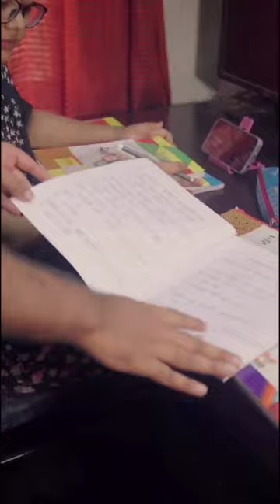HELLO HSC 25 ব্যাচ এর শিক্ষার্থীরা!? তোমরা কি ভর্তি হবে HSC 25 অনলাইন ব্যাচ কোর্সে? [ডিসকাউন্ট লিংক]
🔹 HSC 25 অনলাইন ব্যাচ (ফিজিক্স, কেমিস্ট্রি, ম্যাথ, বায়োলজি) 🔬🧪📐🧬
এসএসসি’র থেকে দ্বিগুনেরও বেশি অধ্যায় নিয়ে তৈরি এইচএসসি পরীক্ষার সিলেবাস।
এইচএসসি পরীক্ষায় কাঙ্খিত ভাল ফলাফল অর্জন করতে ১ম এবং ২য় পত্র দুটিতেই দরকার সমান প্রস্ততি.
উভয় পত্রে নিজের দখলই প্রমাণ করবে তোমার একশোতে একশো প্রস্ততি.

সঠিক পরিকল্পনা আর কার্যকরী রুটিনের সাথে চমৎকার ইন্টারেক্টিভ লাইভ ক্লাসের মাধ্যমে উভয় পত্রের প্রিপারেশন নিয়ে নাও টেন মিনিট স্কুলের HSC 2025 অনলাইন ব্যাচের সাথে. 📆📲💻🎓

📚শুধু ১ম পত্র (ফুল পেমেন্ট) 💸📖
💥প্রোমো কোড এপ্লাইড (6000 টাকা এর কোর্স ডিসকাউন্ট এ মাত্র 4500 টাকায়)
📖 বিশেষ ছাড়ে ১ম পত্রের সম্পূর্ণ প্রস্তুতি, HSC পর্যন্ত মেয়াদ।

📚 ১ম পত্র + ২য় পত্র কমপ্লিট প্যাকেজ
💥 প্রোমো কোড এপ্লাইড (12000 টাকা এর কোর্স ডিসকাউন্ট এ মাত্র 8000 টাকায়)

📖 বিশাল ছাড়ে ১ম ও ২য় পত্রের HSC পরীক্ষা পর্যন্ত সম্পূর্ণ প্রস্তুতি।

🔥 এছাড়াও আমাদের ফ্রী প্রোগ্রাম এ ভর্তি হয়ে এগিয়ে থাকো অন্যদের থেকে,

🕙 আর টেন মিনিট স্কুল এর বিভিন্ন কোর্স এর কন্টেন্ট ফ্রীতে দেখতে ফলো করো এই পেজটিকে